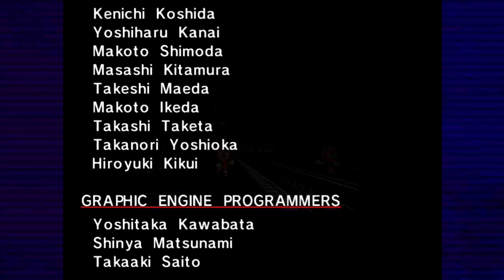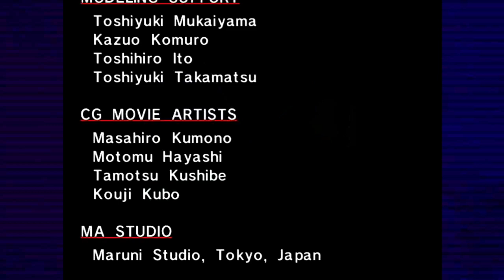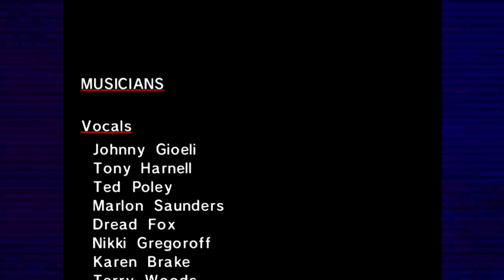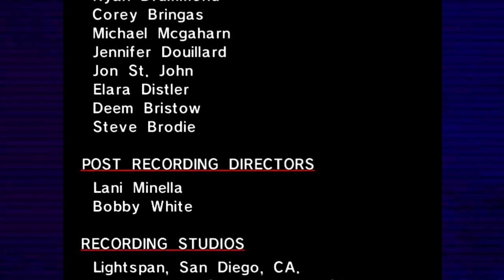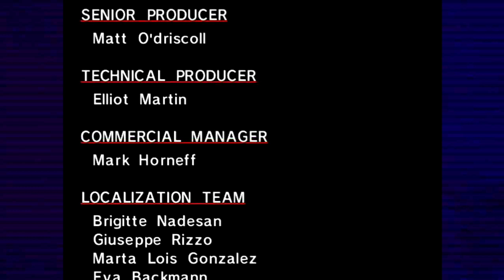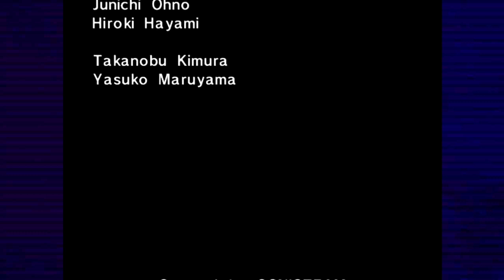Sonic Adventure - Amy Story Ending and Credits